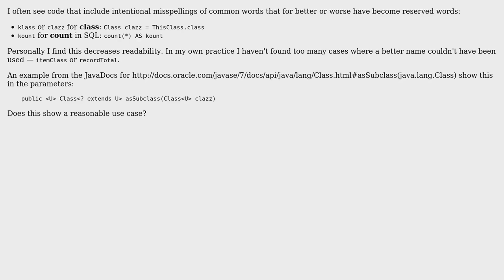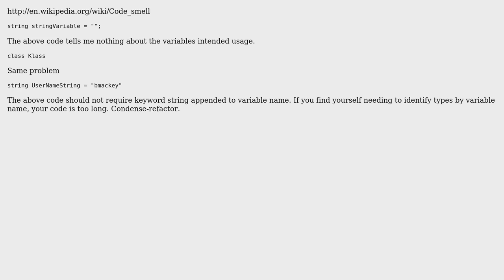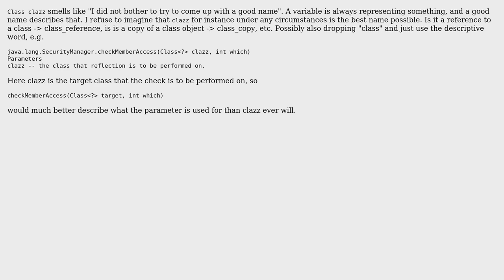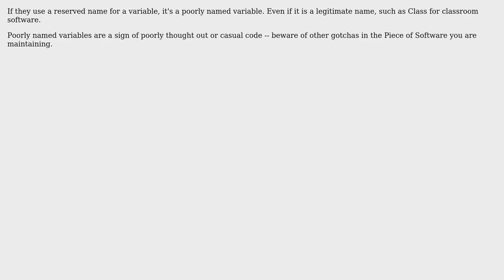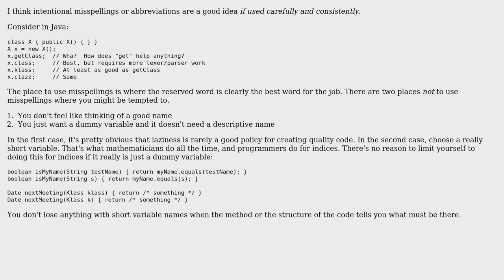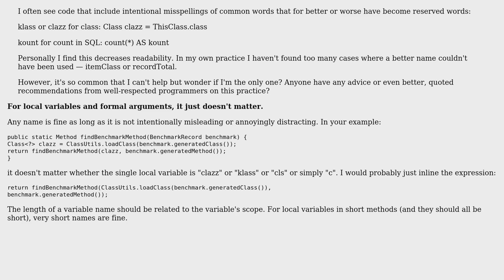Software Engineering: Intentional misspellings to avoid reserved words (12 Solutions!!)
Software Engineering: Intentional misspellings to avoid reserved words

With thanks & praise to God, and with thanks to the many people who have made this project possible! | Content (except music & images) licensed under CC BY-SA | Music | Images & others | With thanks to user user40989 user thursdaysgeek user Ryan user Rex Kerr user Peter Mortensen user P.Brian.Mackey user Nicole user Matthew user kevin cline user hlovdal user Elliptical view user Dima user corsiKa user cmaster - reinstate monica and the Stack Exchange Network Trademarks are property of their respective owners. You are responsible for your own actions.